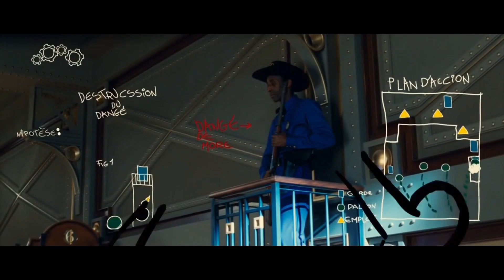🎬15➤Странная магия и глупость человека...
☑️ 👇 Делись с друзьями 🤗❗️
☑️ 👉 Не забывайте 🙄 комментировать 💬 увиденное ✍️❗️